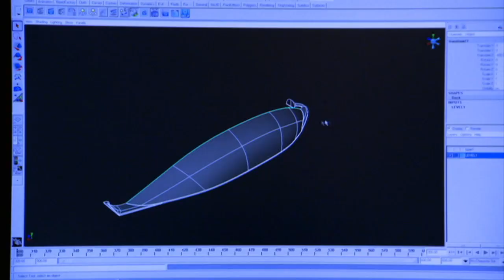Staroegyptští mořeplavci (5.8.2023 ve 20:00 na CS HISTORY)